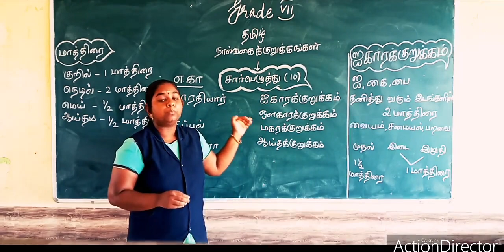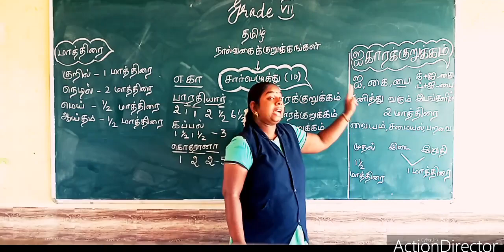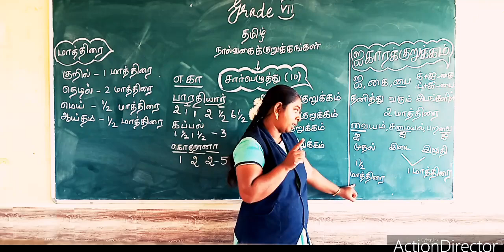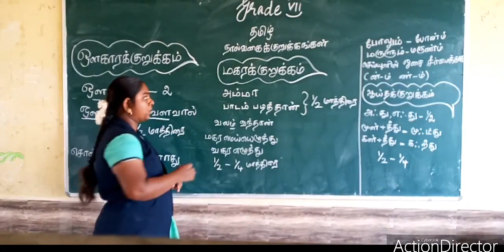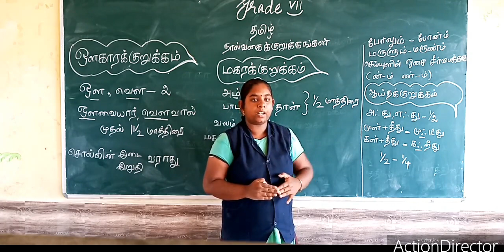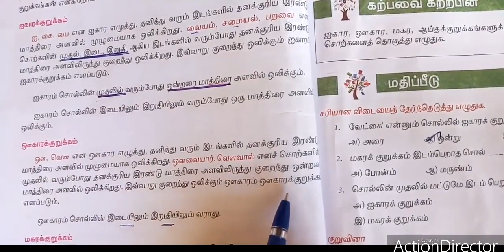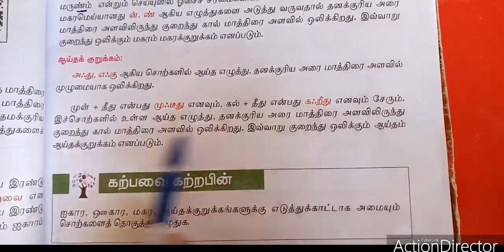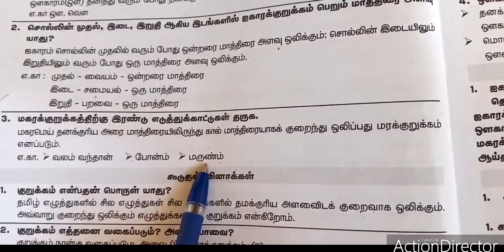SJV Grade 7 Tamil naal vakai kurukkangal